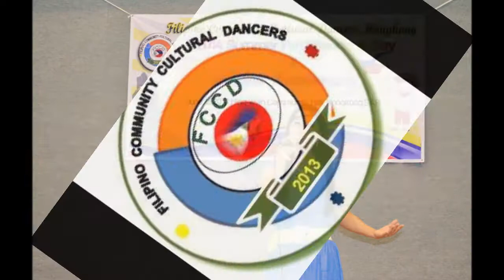1st Anniversary Fccdancer HK - Contestant Karaoke no 22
Event Filipino Community Cultural Dancer Hong Kong,
2014 Summer Fun Friendship Day & 1st Year Aniversary.
At Bayanihan Kennedy Town Centre, Sunday 08 June 2014.